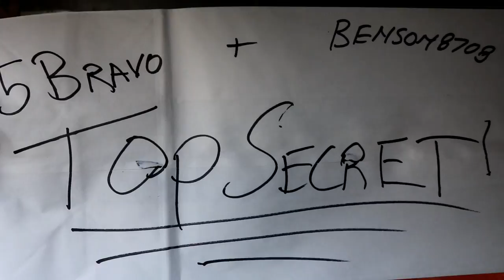Meeting with 5Bravo!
VLOG_005 6/13/2017
BENSON8708 and 5B are going to revolutionize the drone industry. Todays VLOG is to meet former Prowrestler and the5b.com founder Aaron Hart.